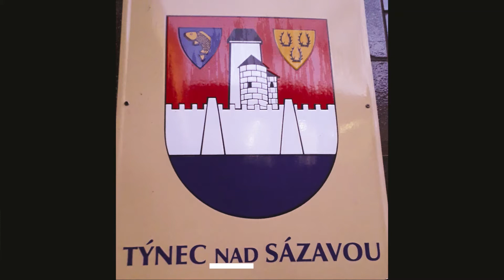Týnec nad Sázavou 2018